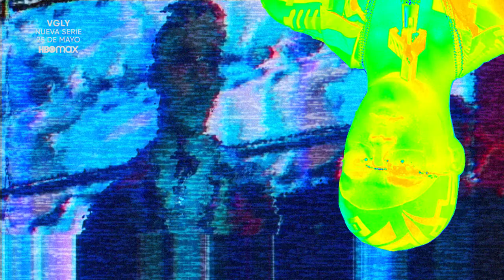VGLY | Tráiler Oficial | HBO Max | Benny Emmanuel, Sasha González, Darío Yazbek Bernal, Alex Lago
Para tocar el cielo, a veces hay que lamer el suelo.
VGLY, nueva serie original.
Estreno 25 de mayo por HBO Max.

(No apta para quienes no entienden los modismos mexicanos)

SINOPSIS

VGLY es una serie con una historia de supervivencia dentro del mundo competitivo de la música urbana latina y del peligroso barrio “La Guerrero” en México.
"Es una historia urbana con mucho flow y mucha música."

Reparto

Juan Daniel García Treviño como VGLY
Sasha González como Data
Darío Yazbek Bernal como Doctor Mendieta
Benny Emmanuel como Flex
Alex Lago como Bubble
Natanael Cano como Lil Vato
Emilio Cuaik como Walter
Vitter Leija como Sucio, entre otros.